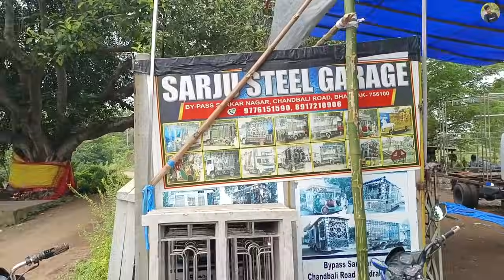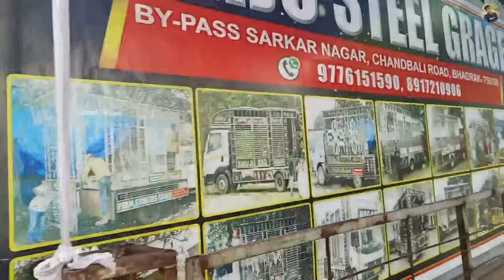Dj ଗାଡ଼ି ବନେଇବ ତ ଏଇଠି Part - 2 || green dj || dj competition || dj song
green dj
dj green
green dj new setup
green dj competition
subham dj
the grand dj
dj song
new dj song
ganesh puja dj song
ganesh puja dj competition song
dj steel garage
dj garage
dj tanmay bhadrak
dj tanmay New setup
dj
rasmi dj
mkp dj
mkp dj pipili new setup
gagan dj
Sai odisha dj bhadrak
Sai odisha dj bhadrak new setup
competition dj
dj gadi
jb dj
jb dj new setup
dj contest
dj setup price
royal dj
royal dj new setup
banadurga dj
banadurga dj new setup
pari dj
competition music